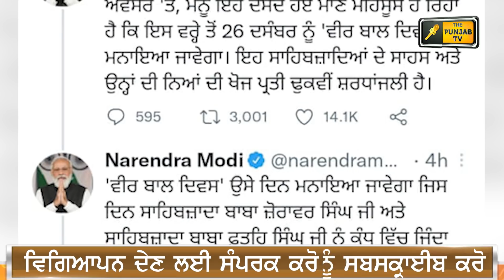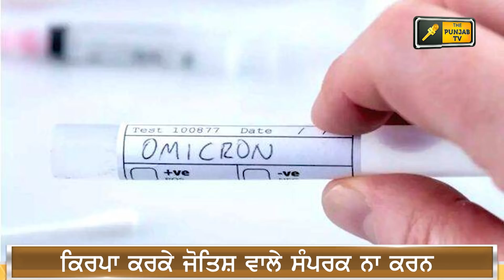ਅੱਜ ਦੀਆਂ ਮੁੱਖ ਖ਼ਬਰਾਂ | Today Headlines | Punjabi News | Charanjit Singh Channi | 10 January 2022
Farmer Protest
ਪੰਜਾਬੀ ਖਬਰਾਂ